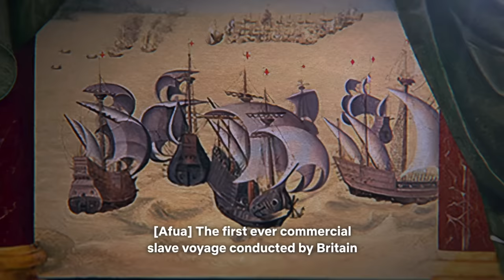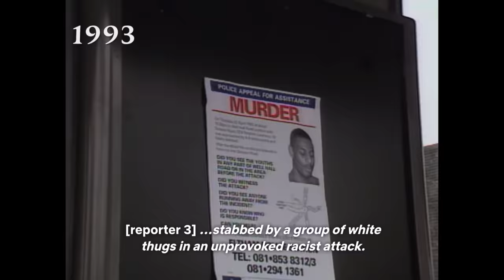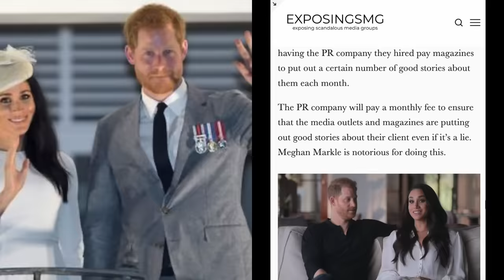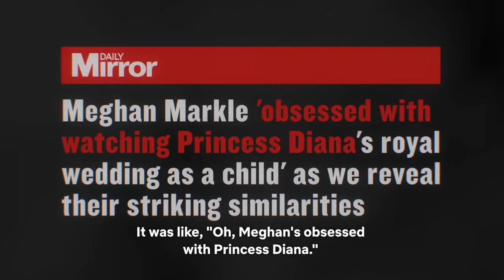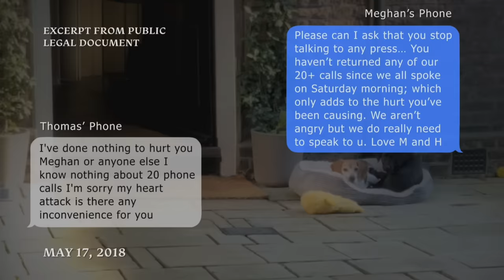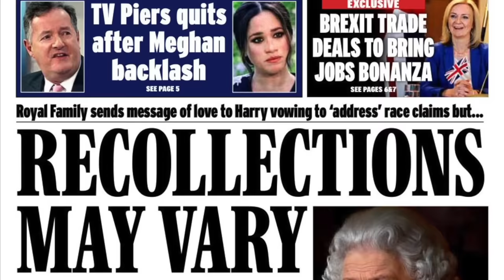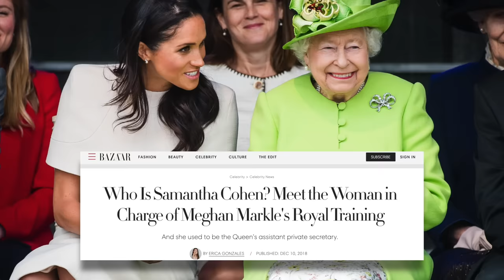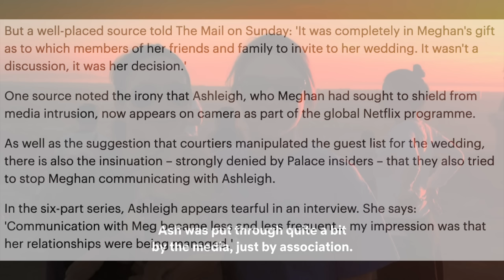Harry and Meghan Episode 3 Recap: 6 Lies They Told On Netflix and Trashing The Commonwealth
Trashing the commonwealth, calling everyone racist, Meghan's estranged niece, lying about not getting royal training, and so much more shenanigans. are you ready?

Video Chapters:
0:00 - intro
0:53 - whining about the engagement interview
4:45 - insulting the queen's commonwealth legacy
6:22 - more complaining
12:07 - obsession with Diana story
13:18 - talking about family
14:43 - the innocent act
16:43 - meghan talking about her dad
18:45 - SIX LIES THEY SAID

Exposing The Scandalous Truth About Meghan Markle and Prince Harry: What Led To Their Departure From The Royal Family?

Exposing Meghan Markle's Past Relationships: Trevor Engelson, Cory Vitiello, and Shady Relationship With Prince Harry

The Truth About How Kate Middleton and Prince William feel about Meghan Markle! How did the Queen treat Meghan? Exposing Meghan and Prince Harry's departure, charity, and Hollywood dreams

A Detailed Coverage of Meghan Markle and Prince Harry's Trial: Scandalous Information That Was Exposed and the Final Decision

Meghan Markle is No Princess Diana: Palace Staff Call Prince Harry and Meghan "Outrageous Bullies"

Redoing the Variety interview, throwing a black woman under the bus, and the plane crash theory... this is how Meghan Markle's week went

EXPOSINGSMG.COM